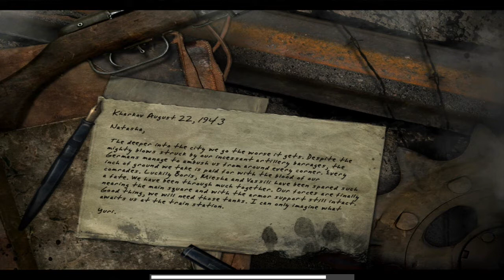Call of Duty United Offensive DETONADO HD Fronteira para a Vitoria (22) [1/2]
Ultima missão do jogo, continuamos em Kursk, proximo a fronteira com a Europa limpando os ultimos remanecentes alemães

Missão 13 parte 1